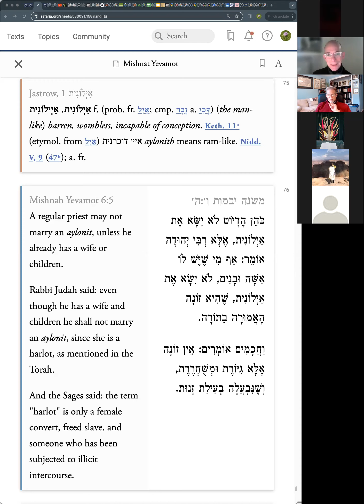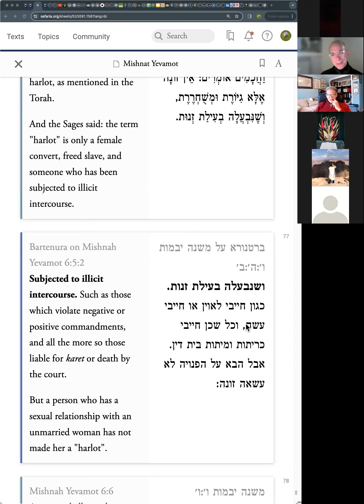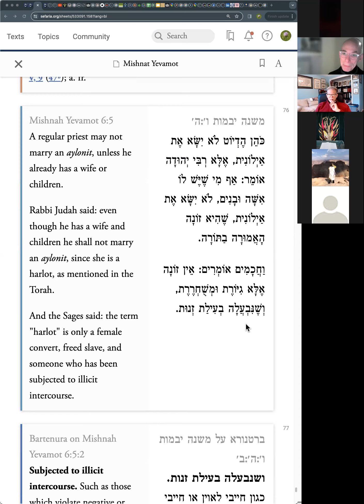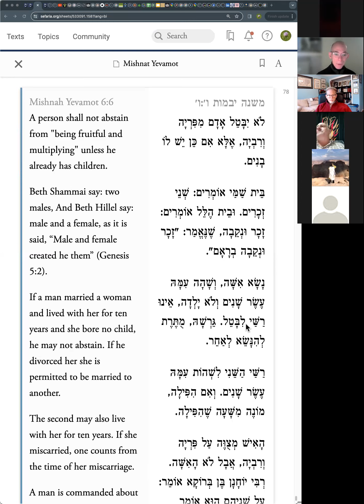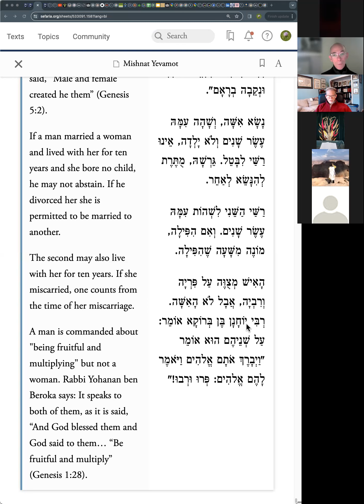The Daily Mishnah - Yevamot 6:5-6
Who needs to "be fruitful and multiply" and how many times?